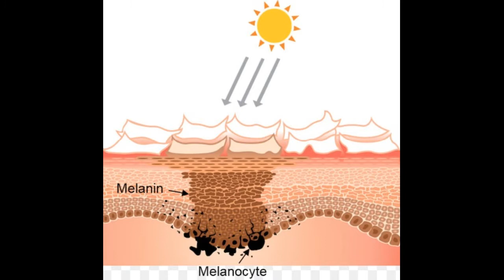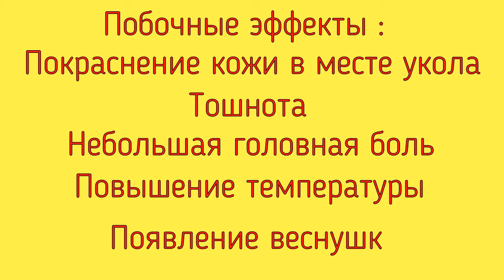Меланотан 2. Для загара.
В данном видео рассмотрим препарат для загара Меланотан-2.